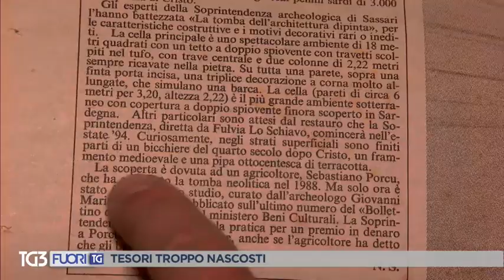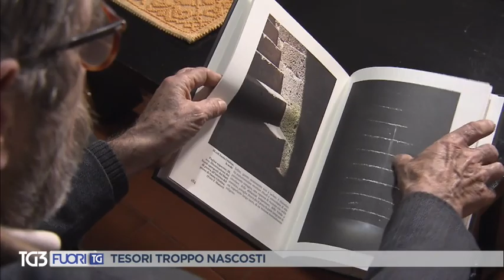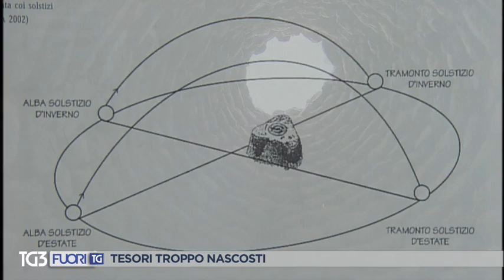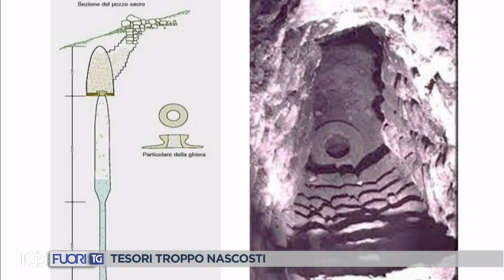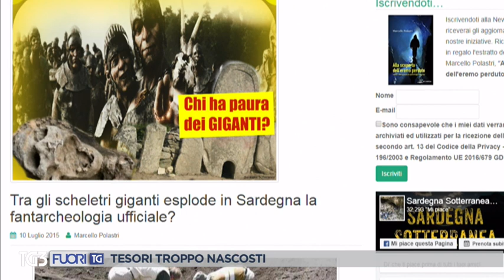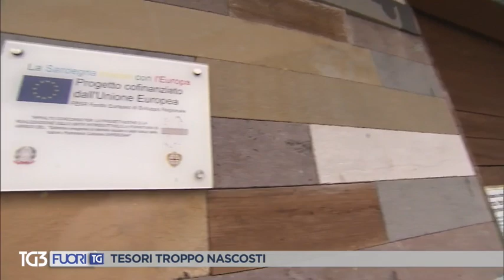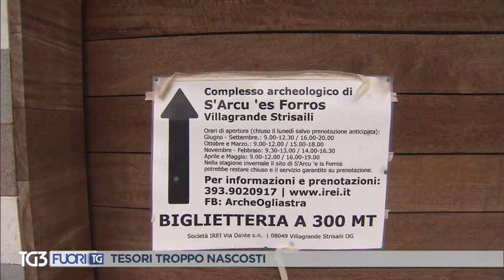Sardegna Nuragica: Domus de Janas, Pozzi sacri, Culto delle acque, Nuraghi, Tombe dei Giganti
- divulgativo al fine di valorizzare il patrimonio storico artistico sardo,
- e di sensibilizzazione per portare ad una maggiore tutela.

Nel servizio vedremo:
- Sa Pala Larga a Bonorva (la più bella Domus de Janas della Sardegna),
- S'Incantu a Putifigari (sul Monte Siseri, la Domus de Janas dipinta meglio conservata),
- Necropoli del Capo a sant'Andrea Priu presso Bonorva,
- Tomba dei Giganti di Coddu Vecchiu ad Arzachena,
- Tempio dell'acqua o Pozzo Sacro di Predio Canopoli (Perfugas) e la teoria delle fasi lunari,
- Nuraghe Losa ad Abbasanta e la teoria del solstizio d'inverno,
- Shardana ed i Popoli del mare,
- Nuraghe Arrubiu di Orroli (con la panificazione),
- In Sardegna i vitigni più vecchi del Mondo (sa petta invinada),
- I Giganti del Monte Prama (le statuemegalitiche più antiche di tutta l'Europa Occidentale).